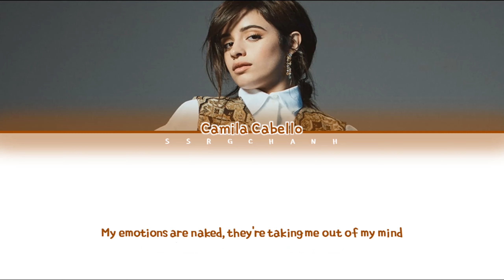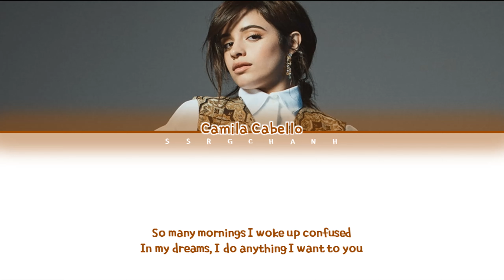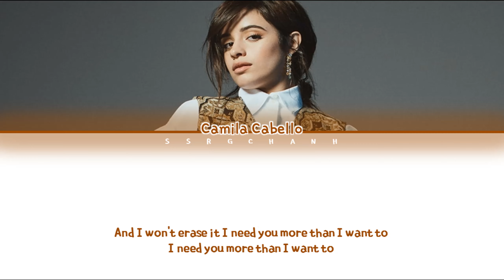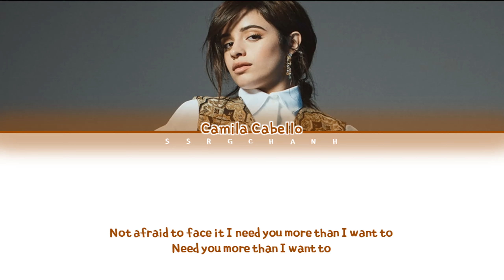Camila Cabello - Shameless [Color Coded Lyrics English]